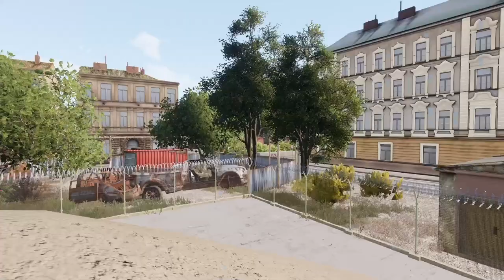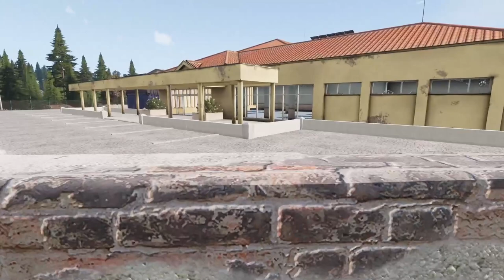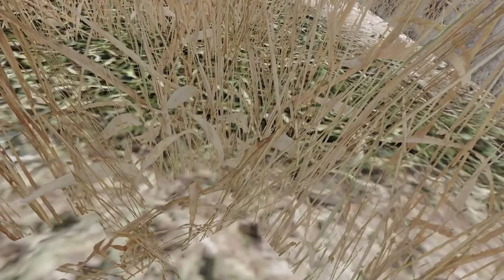Liru's Last Ship Campaign #1 | Arma 3 op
The Last Ship active in the US Navy, perhaps the entire world.
Over the past 3 months, tensions had reached a boiling point with the Ukraine conflict. Russia used a tactical nuclear weapon and the world retaliated with with extreme sanctions. Ukraine also retaliated in force, promising retribution, which prompted Russia to use another nuke, however the rocket was shot down by a US system, but not disarmed as it landed within Russian territory. The russians then fired ALL of their nukes, and the world responded in kind.
The USS Dauntless was sent a three days before the exchange to the arctic south on a resupply mission with plans to see if the arctic base could house mid ranking government personnel, but when they arrived, the place had been tactically nuked. The Russians must have thought it was a military instillation. Turning back around, the ship does its best to take inventory and find out what happened, as to the mass wide EMP makes global communications difficult. Stocks of supplies are also low due to our mission being deemed low level, and thus a lot of our equipment was taken. We still inventoried as best as we could.